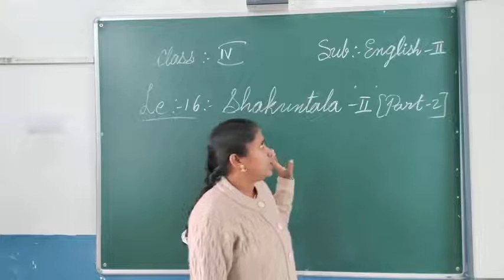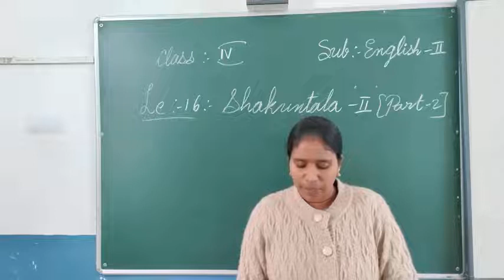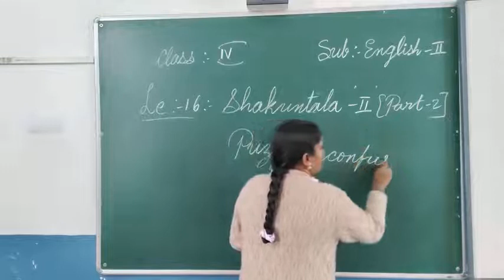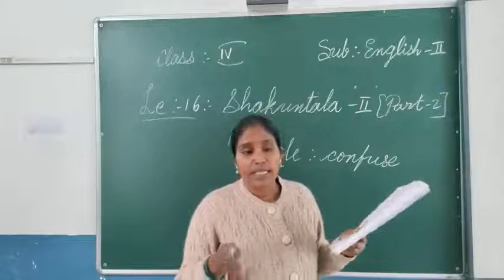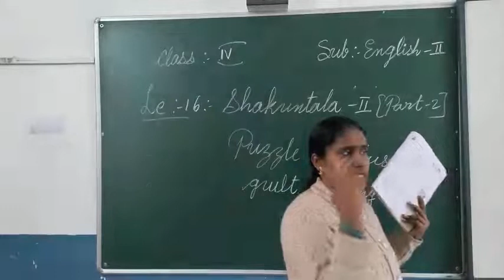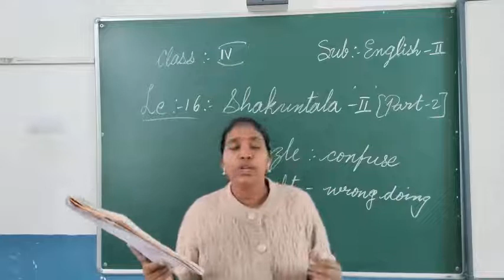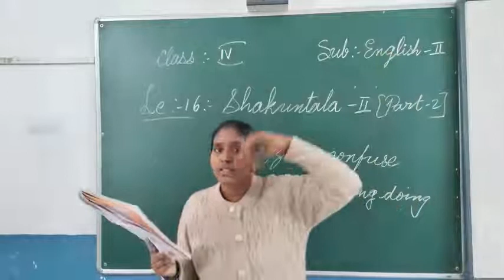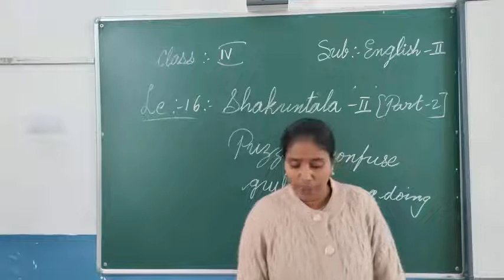Class :- IVC English-II Le-16 (Part-2)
Le :- 16 :- The Shakuntala-II